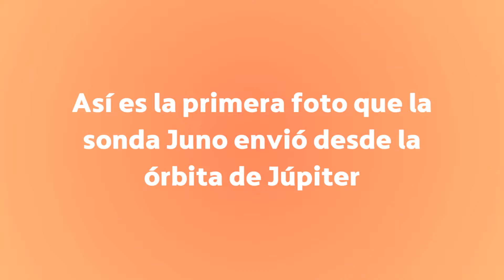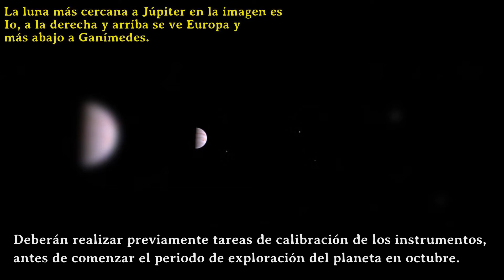Así es la primera foto que la sonda Juno envió desde la órbita de Júpiter